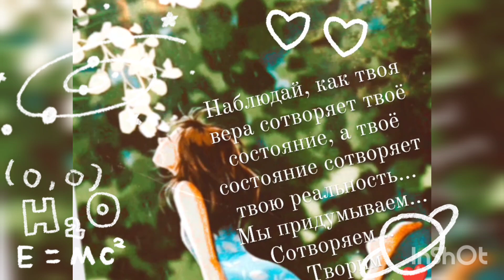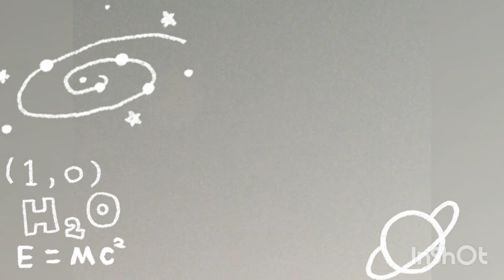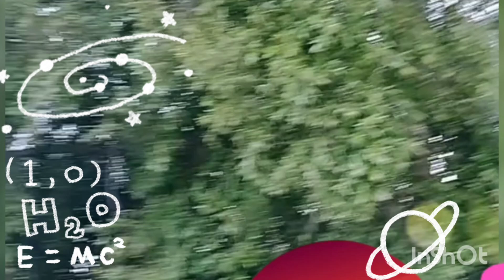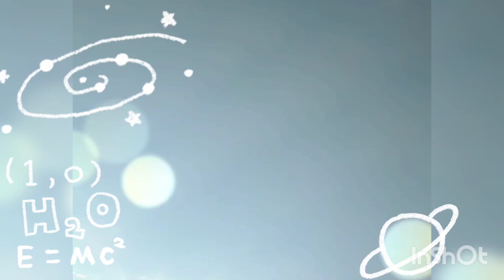жизнь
Память уже не жалит
Мысли не бьют по рукам
Я тебя провожаю
К другим берегам
Ты – перелётная птица
Счастье ищешь в пути
Приходишь, чтобы проститься
И снова уйти
Летний дождь, летний дождь
Начался сегодня рано
Моей души омоет рану
Мы погрустим с ним вдвоём
У слепого окна
Шепчет мне легко и просто
Что придёшь, ты придёшь
Ты придёшь, но будет поздно
Несвоевременность – вечная драма
Где есть он и она
Ты перестанешь мне сниться
Скоро совсем, а потом
Новой мечтой загорится
Остывший наш дом
Что от любви любви не ищут
Ты с годами поймёшь
Ну а сейчас ты не слышишь
И тебя не вернёшь
Начался сегодня рано
У слепого окна
Несвоевременность – вечная драма
Начался сегодня рано
У слепого окна
Несвоевременность – вечная драма
Наблюдай, как твоя вера сотворяет твоё состояние, а твоё состояние сотворяет твою реальность…
Мы придумываем... Сотворяем...

Мы каждый день можем выбирать наполняться прекрасными чувствами - энергии месяца нам в помощь.

это пространство Любви, это море энергии. Будем наполняться и наполнять: себя, нашу жизнь, наше творчество, наши проекты, растворяя всё то, что этому мешает. Если каждый день наполнять Любовью, интересно же что создадут такие вибрации 😁

Любовь - это сама энергия Жизни, мы её чувствуем. Это далеко не наши представления, это живое, дышащее чувство внутри, которое расширяется как сама вселенная. И каждый человек, его внутренний мир - это целая вселенная, которую он может наполнить Любовью. А она уже творит всё вокруг, мир вокруг.

Раньше мы жили наблюдая мир, который создавал нас, сейчас мы творим себя, свои состояния, которые творят мир вокруг: начиная с нашей внешности (как мы преображается, когда светимся изнутри), здоровья, наших отношений, возможностей, проявлений.

 - это про преумножение любви в нашем с вами общении:
- через эфиры и практики;
- через помощь в решении ваших запросов;
- это каждый день напитывание самой энергией жизни;
- ближе к себе настоящему, истинному, к своей сути 🥰

Жизнь - это чудо, которое мы можем чувствовать каждый миг ❤️